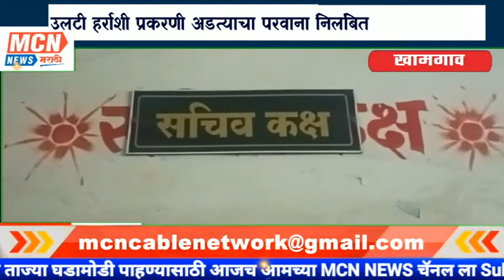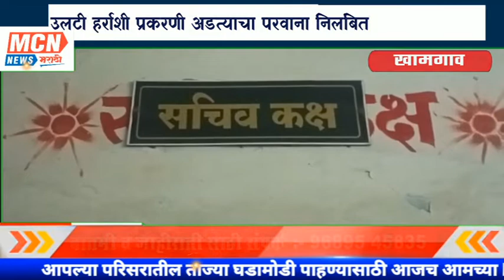उलटी हर्राशी प्रकरणी अडत्याचा परवाना निलंबित..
खामगाव येथील कृषी उत्पन्न बाजार समिती मध्ये शेतमालाची उलटी हर्राशी केल्या प्रकरणी बाजार समिती प्रशासनाने कारवाई करीत एका अडत्याचा परवाना ७ दिवसांकरिता निलंबित केला असून खरेदीदार व्यापाऱ्यांना करणे दाखवा नोटिसेस बजावण्यात आले असून खुलासे आल्यांनतर त्यांच्यावरही कारवाई होणार आहे. एका शेतकऱ्याने पुराव्यासह केलेल्या तक्रारीनंतर बाजार समितीने हि कारवाई केली आहे.

विदर्भातील नागपूर नंतर सर्वात मोठी बाजार समिती असलेल्या खामगाव कृषी उत्प्प्न बाजार समिती मध्ये मागील काही दिवसांपासून शेतमालाची उलटी हर्राशी करण्याचे प्रकार सातत्याने घडत आहेत. असाच एक प्रकार सोमवारी एका शेतकऱ्याने उलट्या हर्रासीचा व्हिडीओ तयार करून उघडकीस आणला. याबाबत बाजार समिती प्रशासनाकडे तक्रार दाखल केल्यारून बाजार समितीने महालक्ष्मी टेडर्सचे अडते गणेश शंकरराव निमकर्डे यांना तसेच खरेदीदार व्यापारी तुलसी पलसेसचे नितीनकुमार टावरी व झंवर ब्रदर्स चे शारदा प्रमोद झंवर यांना कारणे दाखवा नोटीसेस बजवल्या होत्या. यात आता शेतमालाची उलटी हर्राशी केल्या प्रकरणी बाजार समिती प्रशासनाने कारवाई करीत एका अडत्याचा परवाना ७ दिवसांकरिता निलंबित केला असून खरेदीदार व्यापाऱ्यांना करणे दाखवा नोटिसेस बजावण्यात आले असून खुलासे आल्यांनतर त्यांच्यावरही कारवाई होणार आहे. एका शेतकऱ्याने पुराव्यासह केलेल्या तक्रारीनंतर बाजार समितीने हि कारवाई केली जाणार असल्याचे बाजार समितीचे सचिव मुकुटराव भिसे यांनी सांगितले.